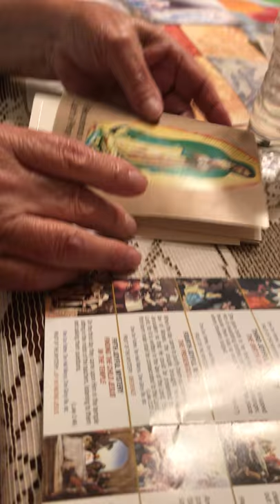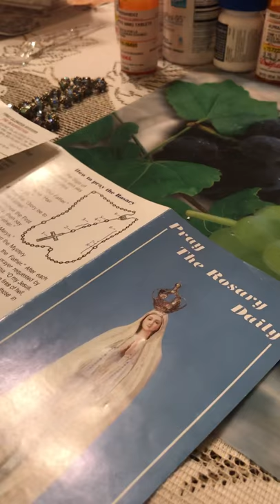Grandma rezar rosario